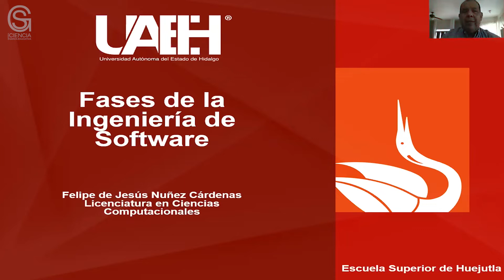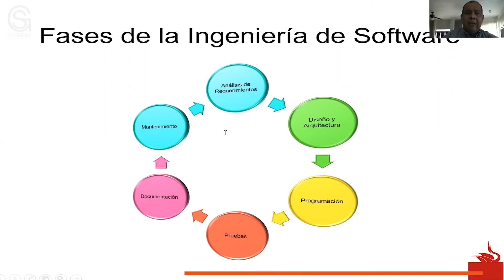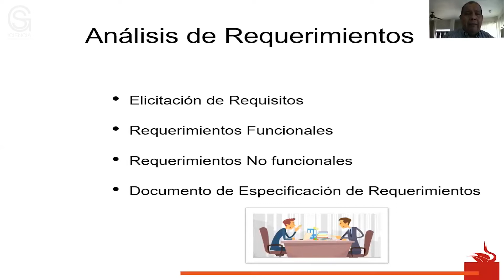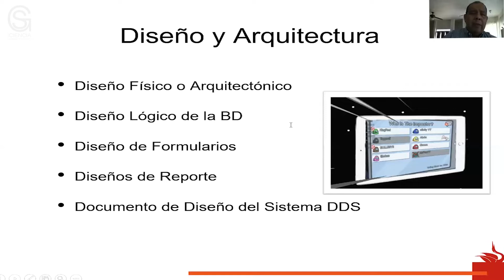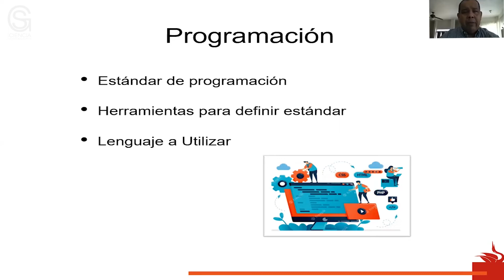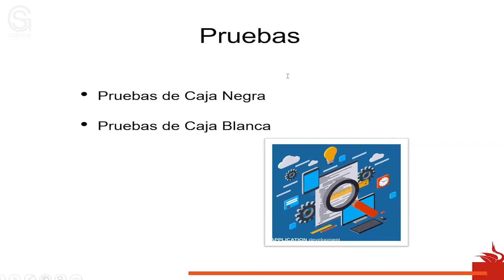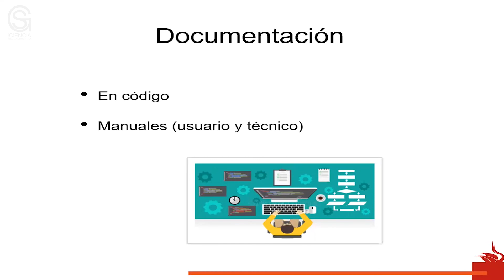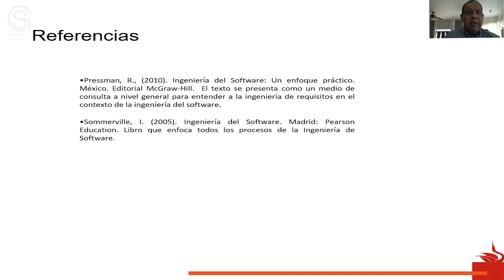Fases de la Ingeniería de Software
Resumen o introducción del curso:
La ingeniería del software es el proceso formal de desarrollo de software en el que las necesidades del usuario se traducen en requerimientos, estos se transforman en diseño que se implementa en código que se prueba, documenta y se certifica para su uso operativo. Según la definición del IEEE la ingeniería del software se define como “la aplicación de un método sistemático, disciplinado y cuantificable al desarrollo, operación y mantenimiento de software, esto es, la aplicación de la ingeniería al software” , las fases de este proceso serán analizadas y ejemplificadas en el presente curso.

Objetivo general del curso:
Que el Alumno conozca y ejemplifique las fases de la Ingeniería de Software

Pre-requisitos o conocimientos previos para el curso:
• Básicos en desarrollos de sistemas computacionales.
• Programación

Bibliografía y/o Cibergrafía:
• Pressman, R., (2010). Ingeniería del Software: Un enfoque práctico. México. Editorial McGraw-Hill.  El texto se presenta como un medio de consulta a nivel general para entender a la ingeniería de requisitos en el contexto de la ingeniería del software.
• Sommerville, I. (2005). Ingeniería del Software. Madrid: Pearson Education. Libro que enfoca todos los procesos de la Ingeniería de Software.